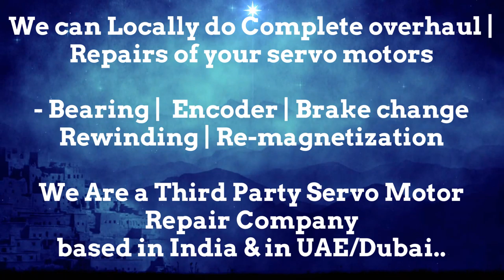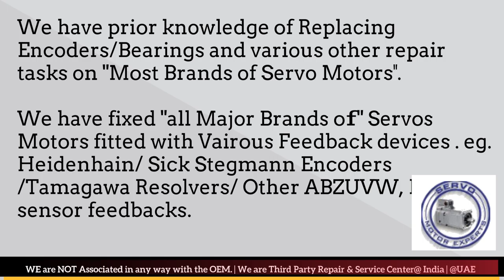Servo Motor - Drive & Encoder Repair Locally in India | Encoder Install, Align, Adjust